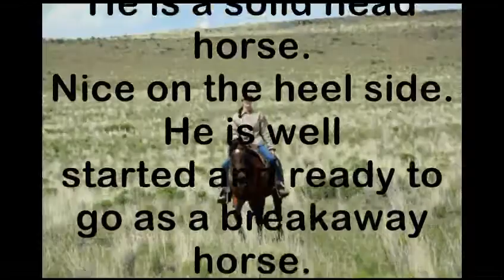shineragain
Shiner is a 12 year old gelding.  15 hh and built solid. Nice ranch horse, good on trails and hunt trips.  Very dependable.  Quiet and honest in the branding pen.  He is a solid head horse.  Won a check his first time to town and was 2nd high call  the 2nd trip to town.  Ready to haul and be competitive.  He is thick enough to handle steers all day long.  Also a really talented heel horse.  Well started out of the breakaway box and could be amazing when finished.  This horse is such a nice rope horse.  He is quiet in the box, scores well, breaks hard and flat, runs in, and rates (or stops) hard.  He loves to rope.  He is sound and sane and sells as grade.  $7500.  Buhl, ID.